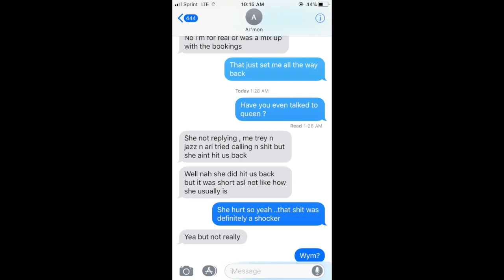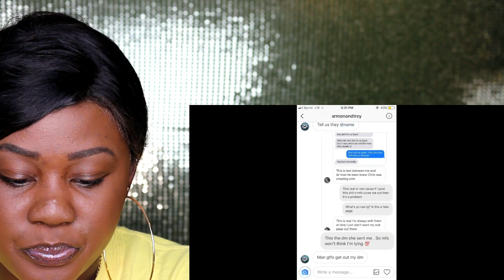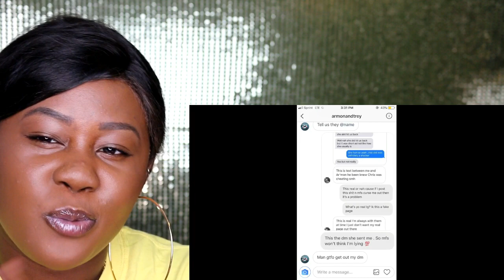AR’MON WAS HELPING CHRIS CHEAT ON QUEEN WITH RECEIPTS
Hey G SQUADD. THIS VIDEO IS ABOUT AR’MON HELPING CHRIS CHEAT ON QUEEN?! Thank you so much for clicking on this video and I would love to hear your thoughts and ideas in the comments section below.